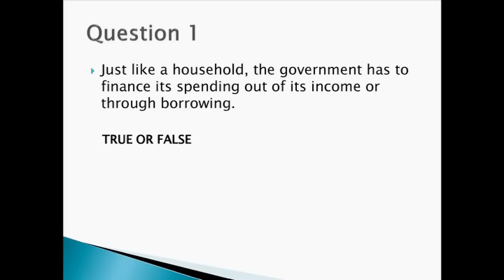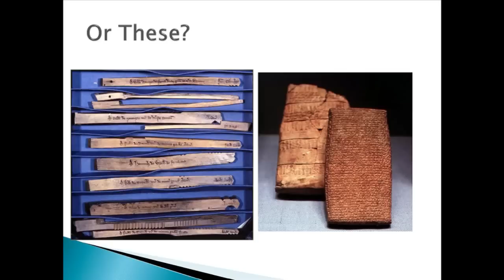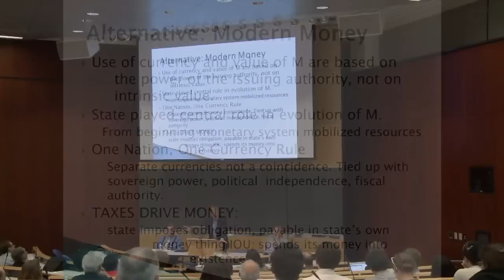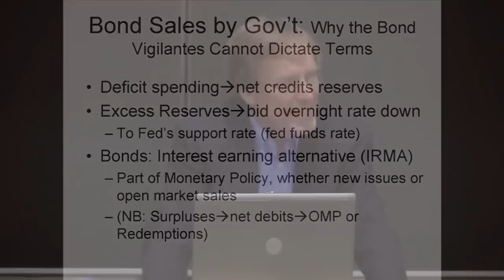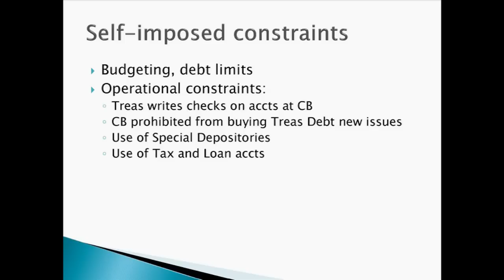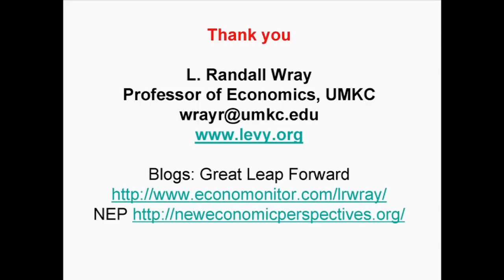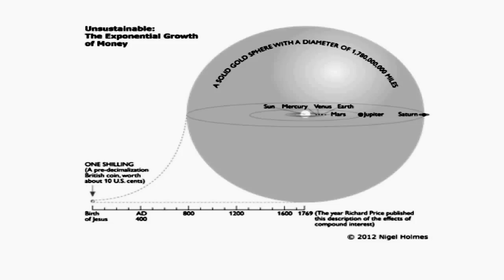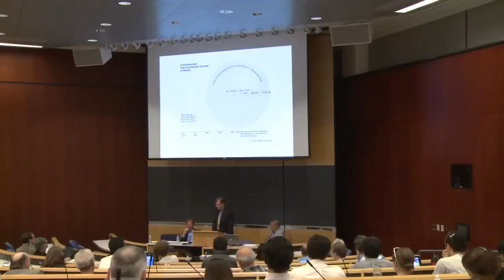Modern Money & Public Purpose 1: The Historical Evolution of Money and Debt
Moderator: William V. Harris, William R. Shepherd Professor of History and Director, Center for the Ancient Mediterranean, Columbia University

Speaker 1: L. Randall Wray, Research Director of the Center for Full Employment and Price Stability and Professor of Economics, University of Missouri-Kansas City

Speaker 2: Michael Hudson, President, Institute for the Study of Long-Term Economic Trends and Distinguished Research Professor, University of Missouri-Kansas City

About the Seminar Series:

Modern Money and Public Purpose is an eight-part, interdisciplinary seminar series held at Columbia Law School over the 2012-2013 academic year. The series aims to present new perspectives and progressive policy proposals on a range of contemporary issues facing the U.S. and global macroeconomy. Seminars will feature a mix of academics and practitioners on topics ranging from the history of debt and money and the structure of the financial system to economic human rights for the 21st century.